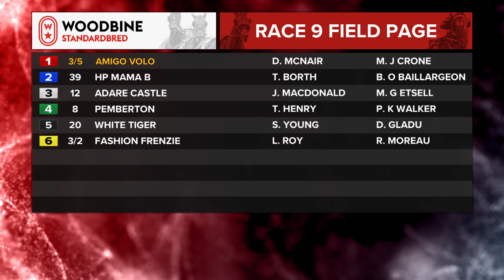Mohawk, Sbred, October 16, 2023 Race 9